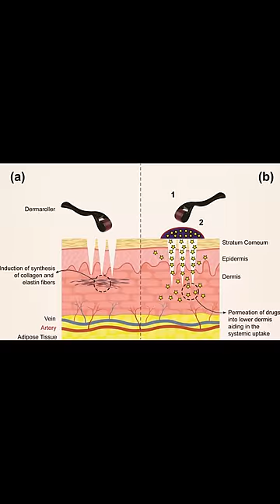ALL SKIN, HAIR AND BEARD PROBLEM, ONE SOLUTION ???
Link of the Derma Roller 0.5

LINKS OF VLOGGING GEARS-

PHONE I USE FOR VLOGGING

CAMERA I USE (Sony ZV E10)

VLOGGING LENS I USE (SONY 11mm 1.8 lens)

MIC I USE (RODE VIDEOMIC GO II)

TWO LENS I USE FOR INSTAGRAM PHOTOS (Sigma 30mm 1.4 lens)

ACTION CAMERA (DJI OSMO ACTION)

GAMING CONSOLE (PS 5)